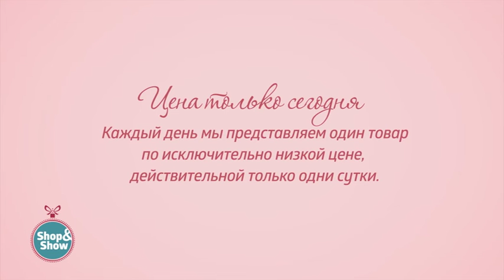LORICCI Туника «Зенона». Shop & Show (Мода)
[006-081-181] LORICCI Туника «Зенона» (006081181)

Подробнее на сайте: goo.gl/CCnixR